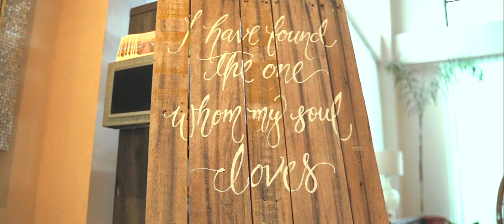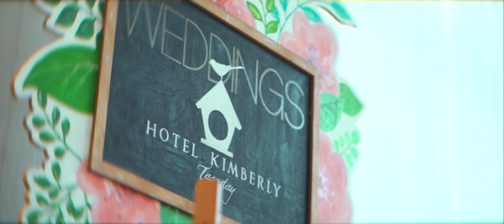Our 10 years Renewal of Vows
Video made by Keno and Krit Baby Photography